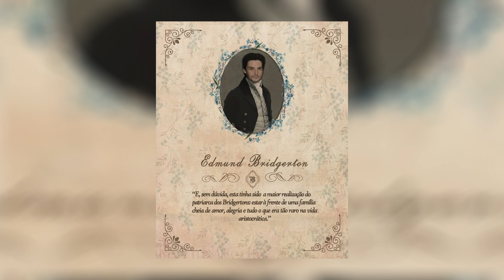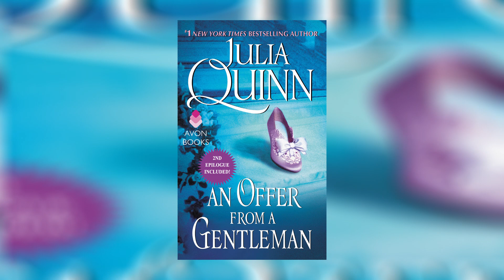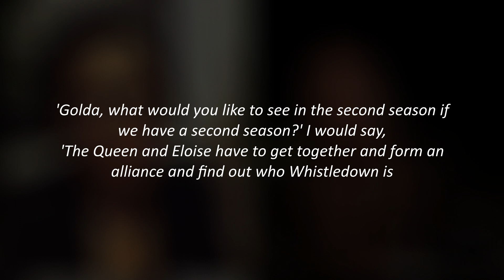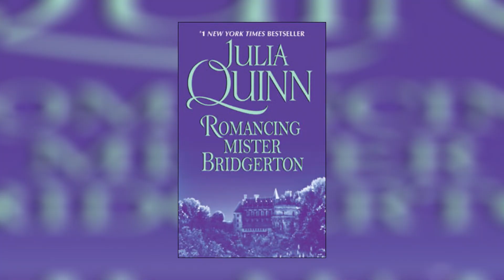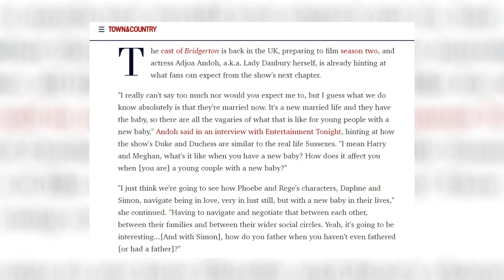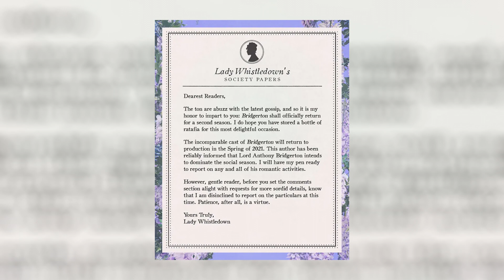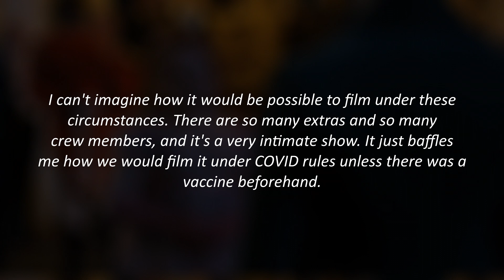Bridgerton Season 2 Trailer With Phoebe Dynevor is Coming to Netflix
Join us in today's video as we show you 10 things to expect in Bridgeton season 2. Bridgerton, the period drama adapted from Julia Quinn's The Duke & I, was one of the highlights of the 2020, and honestly, everyone really needed it. A fun, glossy, sexy series that had viewers hooked from start to finish. So what about a Bridgerton season 2? On January 21st, Netflix finally confirmed Bridgerton would be returning for a second series.

The Netflix series is based on the first of eight best-selling books by Julia Quinn, which means creator and showrunner Chris Van Dusen already has material ready and waiting to be adapted. So now it's just a question of when will filming start? Be sure to watch the whole video for more details about the next season Bridgerton!